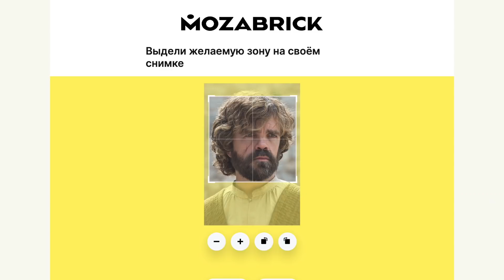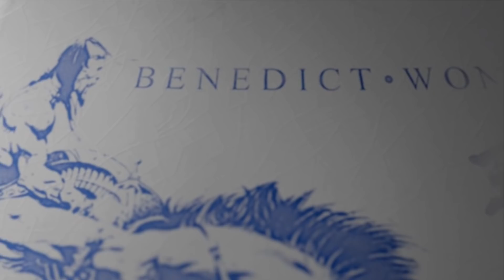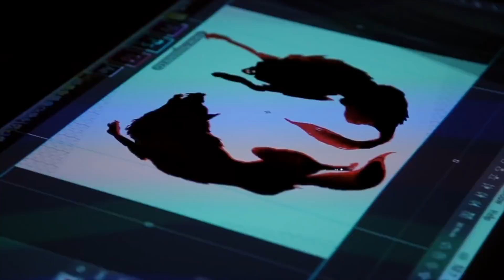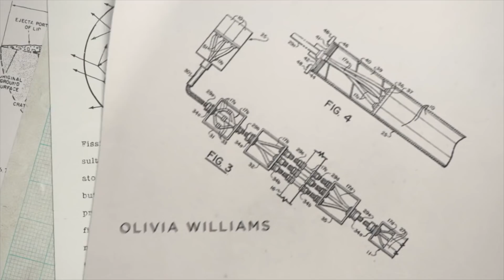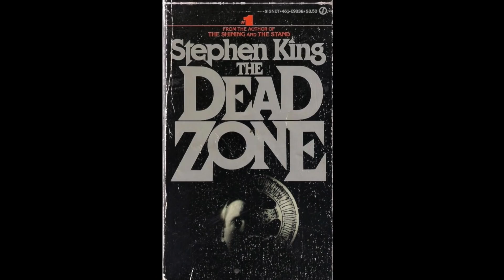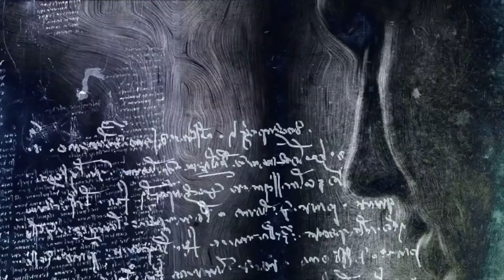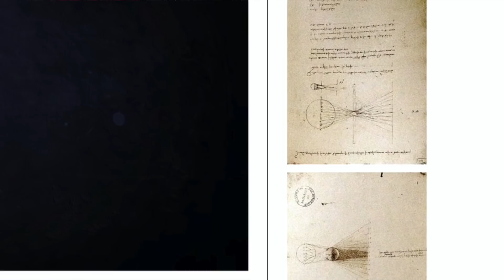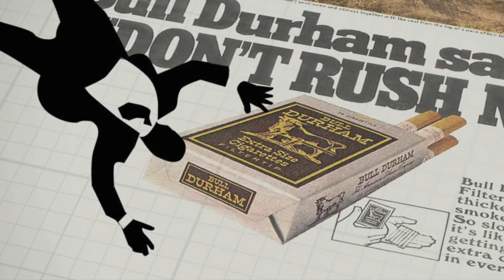ЕЩЁ 7 ВЕЛИКИХ ЗАСТАВОК К СЕРИАЛАМ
Кино Огонь возвращается!
Пару месяцев назад мы уже рассказывали про 10 крутых сериальных заставок, вам вроде как эта тема пришлась по душе, поэтому мы подобрали еще семерку не менее классных интро! Будут очень интересные истории про то, как пара человек сделала заставку, которую Владимир теперь не может выкинуть из головы, как студия придумала открывашку к сериалу, за которую никто не хотел браться и взяла Эмми, а также бонус про Александра Петрова, который поработал над заставкой русского сериала!
Много классных историй про создание сериальных (и не только) заставок можно прочитать
Наши подкасты -@kinoogon-podcast
Наш второй канал - @FireCrew
И заглавные темы из всех перечисленных сериалов.